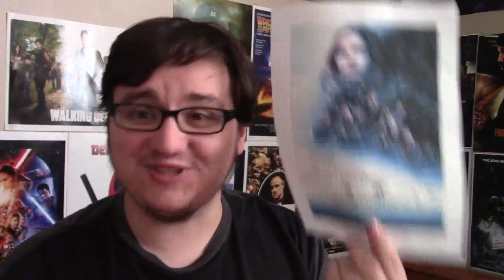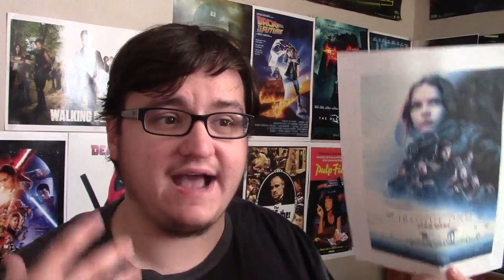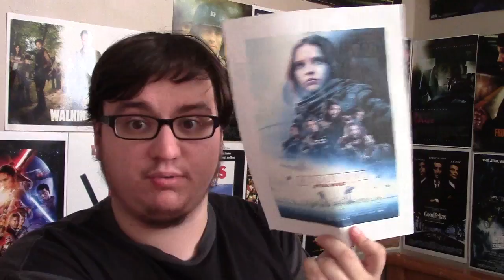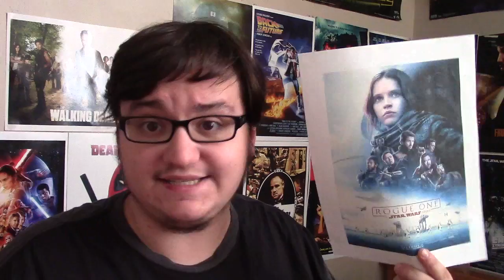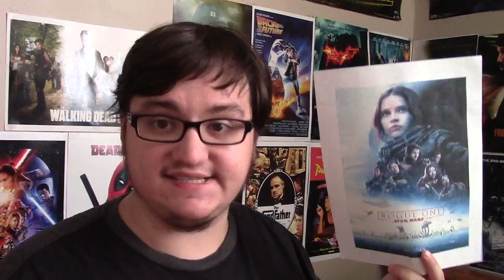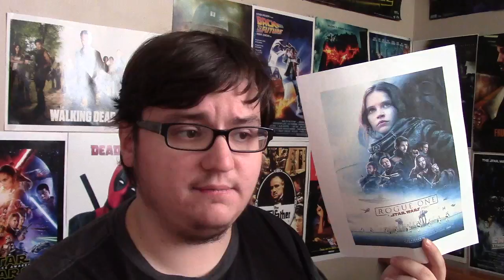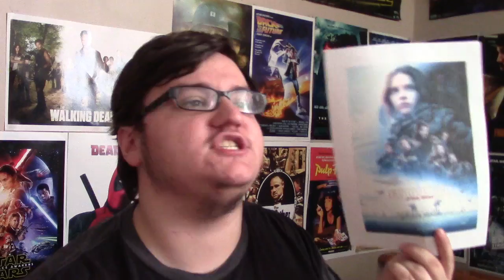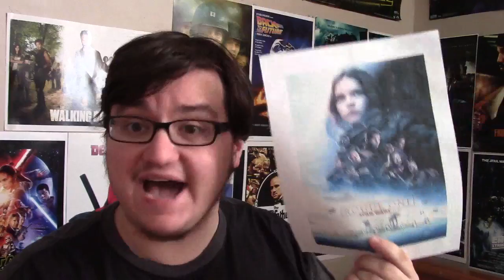Rogue One: A Star Wars Story Movie Review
Here is my Movie Review for Rouge One: A Star Wars Story, the newest entry to the Star Wars Universe! Directed by Gareth Edwards and featuring a whole new cast of characters into the universe of Star Wars. Set as a prequel before the events of A New Hope, the film follows Jyn Erso (Felicity Jones), the daughter of the technician who was forced into building the Death Star, as she leads a small group of Rebels known as Rogue One as they plan to infiltrate Imperial enemy territory and steal the plans for the Death Star in hopes of destroying it. Rogue One was a movie I was definitely hyped for considering it a new film in the Star Wars universe and a film with entirely new characters. And as it expected, it does not disappoint, fulfilling with a wholly new engaging story and thrilling plotting filled with stunning action sequences and pacing. What did you guys think of Rogue One?

OVERALL RATING: 9/10 or A-
Rogue One is a highly enthralling, fast paced, action riddled Star Wars standalone film. The casting is really good, Felicity Jones,  Diego Luna, Riz Ahmed, Donnie Yen, Forest Whitaker and Mads Mikelsen are all great in their roles. While I definitely wanted more from some of the new characters in terms of backstory and emotional investment, I found all of the characters interesting and either humorous or total bad asses. Despite this for most of the characters, I was totally invested into Jyn Erso from beginning to end. The film was very well shot and directed from Gareth Edwards, while obvious elements like production design, costumes, and visual effects are all incredibly done, thus making the film feel like a film in the Star Wars universe which is what we all wanted. The action sequences are unbelievably exciting and very well handled in terms of choreography and editing; the entire third act is full on action/adventure spectacle. I loved the non-cliched route the characters are taken by the end of the film and I absolutely love the badass ending sequence we get tying the film directly into A New Hope. All in all, despite the fact I had some character issues and I wanted to see a tad more of Darth Vader, I loved what we got with this movie and I had a blast.

Link to my Letterboxd account. Follow me and I will follow you back!!

Random vlogs will be back!!